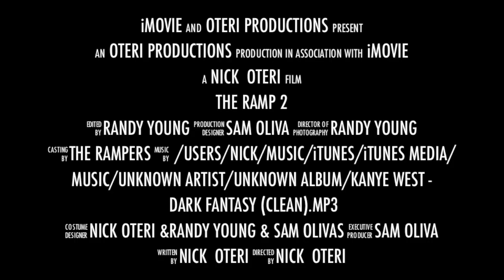The Ramp 2 True Story